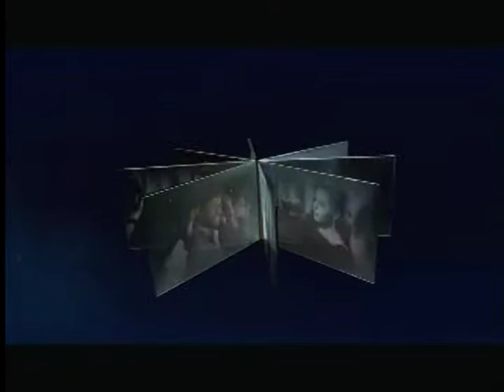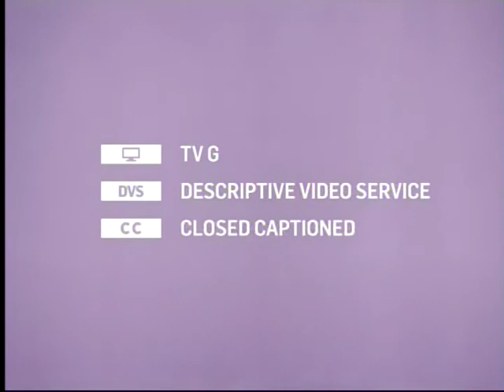TCM 1937 Best Supporting Actor 2of4 The Life of Emile Zola (Intro)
Broadcast Wednesday Feb 19 2014.